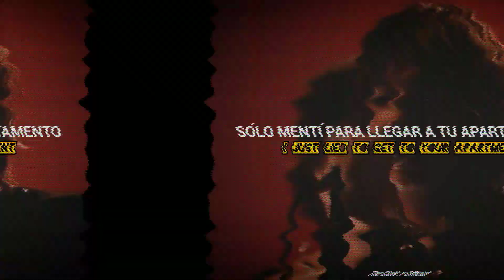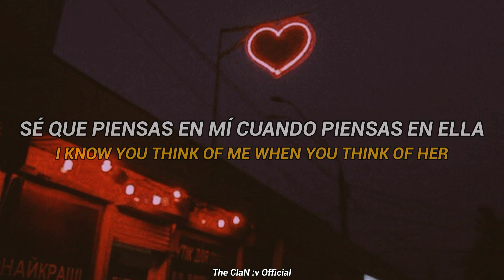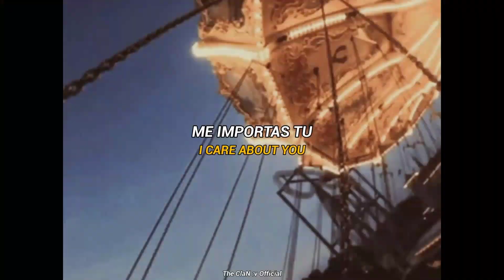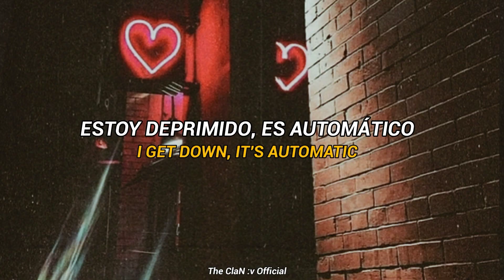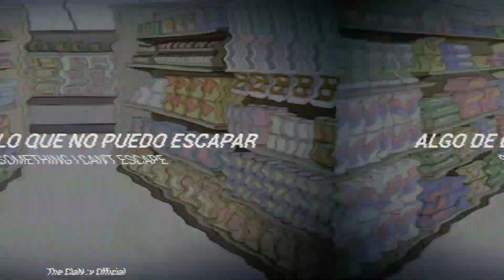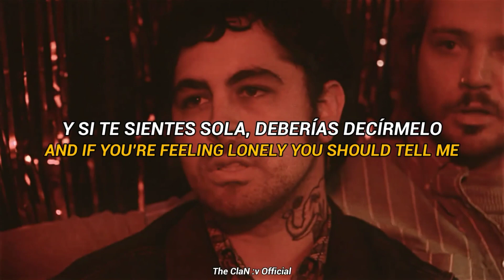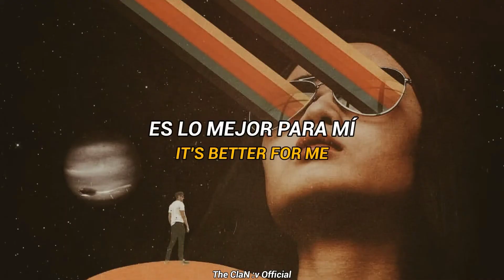REWIND 2021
QUE ESTE 2022 ESTE LLENO DE ALEGRIA, PAZ Y AMOR EN CADA UNO DE SUS HOGARES, QUE NO LES FALTE NADA Y RECUERDEN EL DICHO "DESPUES DE LA TORMENTA VIENE LA TRANQUILIDAD"
ESPERO ESTE 2022 PODER SEGUIR COMPARTIENDO MÁS DE LA BUENA MÚSICA 😌😌😉